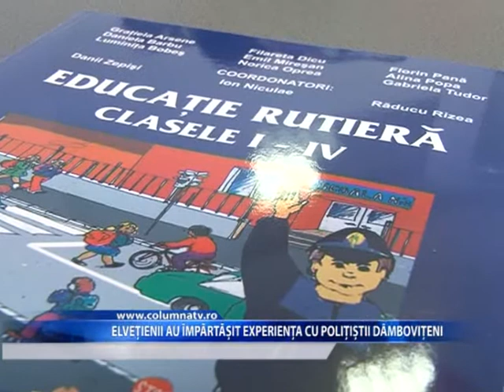ELVEŢIENII AU ÎMPĂRTĂŞIT EXPERIENŢA CU POLIŢIŞTII DÂMBOVIŢENI (Columna TV)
Doi politisti din Elvetia au vizitat, miercuri, Centrul de Prevenire a Criminalitatii din Targoviste. Acestia au impartasit din experienta lor cu politistii nostri, in special, in ceea ce priveste infractiunile cu violenta. Elvetienii sustin ca si ei se confrunta cu astfel de infractiuni care pornesc in general de la consumul de droguri si alcool. Vizita specialistilor in prevenire se incadreaza in activitaile din campania Saptamana Prevenirii Criminalitatii.